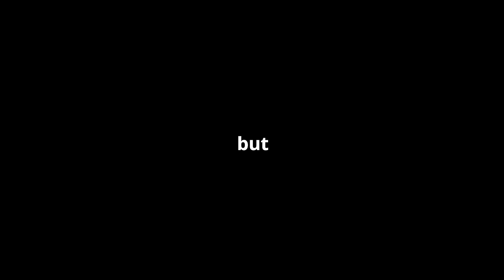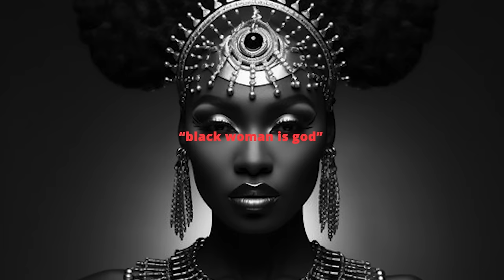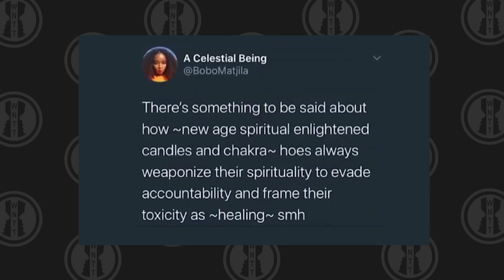Erykah Badu Disciples: Yellow Flags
2nd Channel: @wn2talk